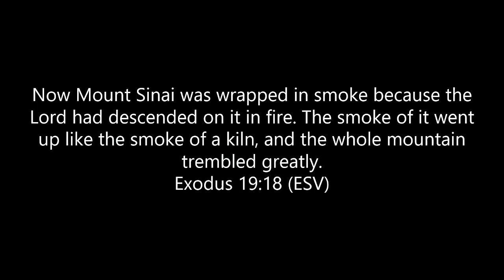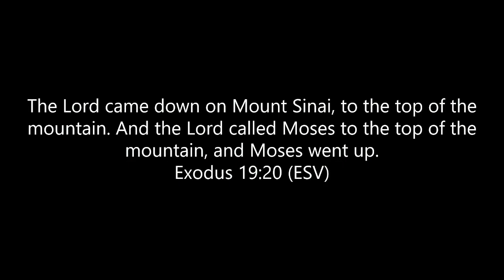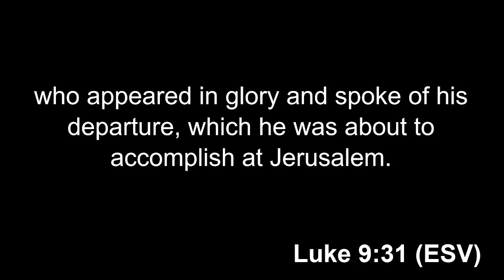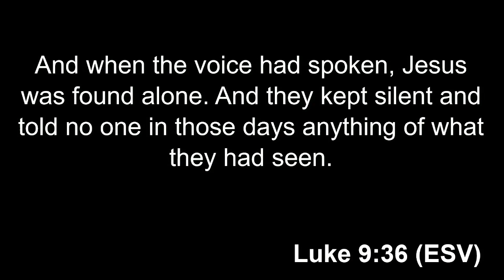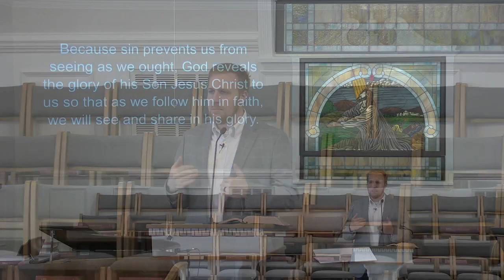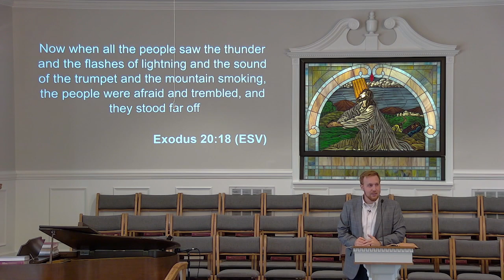Sunday Morning Worship - October 1, 2023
"Glory Revealed" Luke 9:28-36